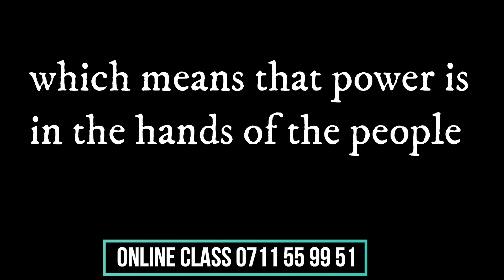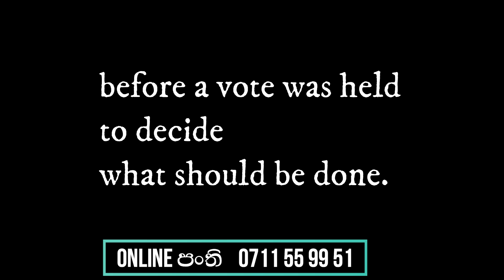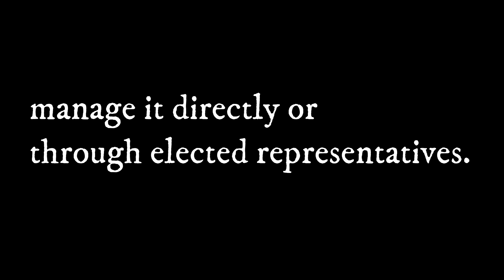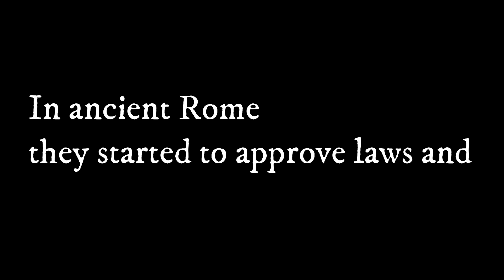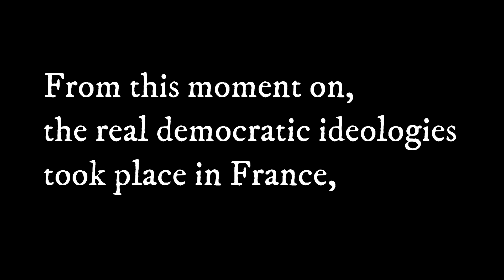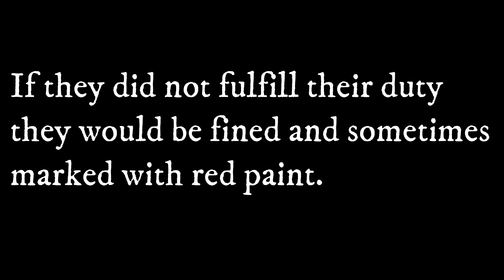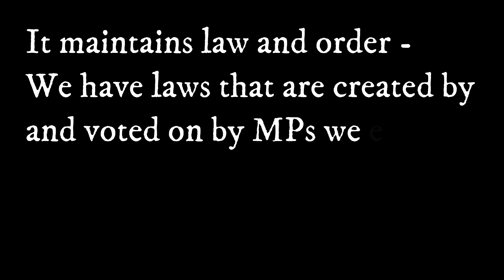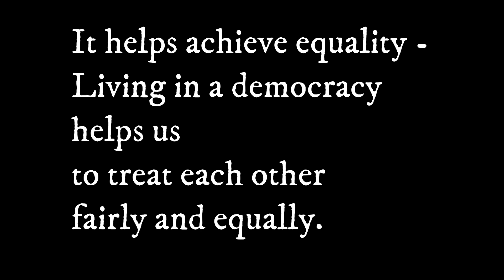Grade 8 Civic - Unit 02 ÷ Democracy :- 8 වසර පුරවැසි අධ්‍යාපනය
History of Democracy
grade 8 Civic English Medium
English Medium Citizenship Education
Grade 8 English Medium Civic Text book Unit 02
Democratic Society
Unit 2 Civic Grade 8